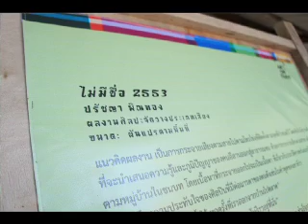Jim Thompson Farm. #5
artpankan